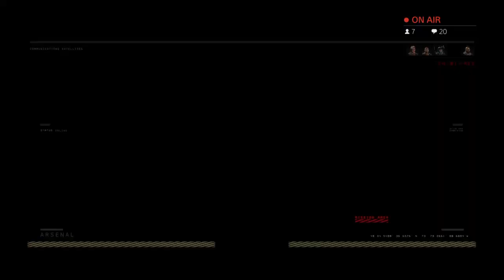call of duty black ops 4 live(DEAN ALIEN)